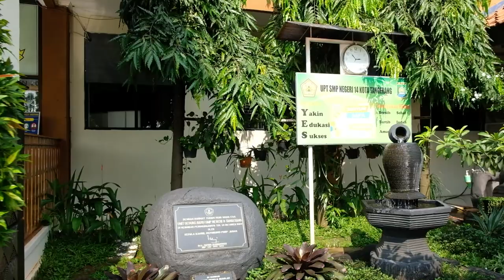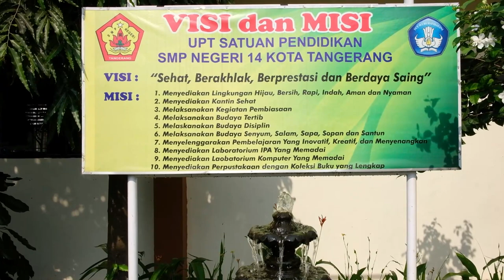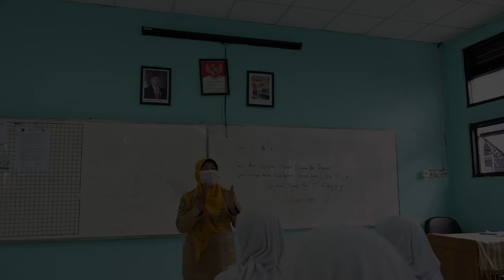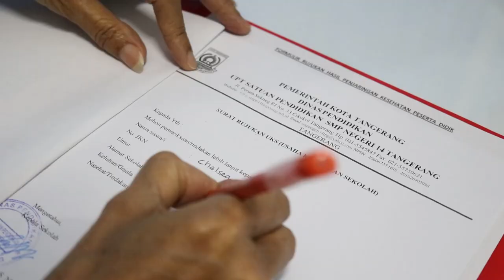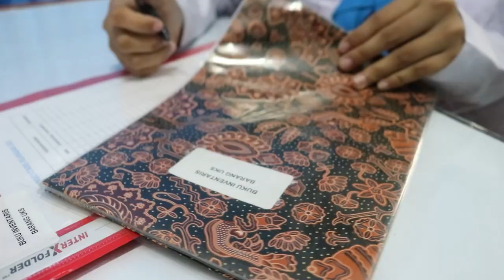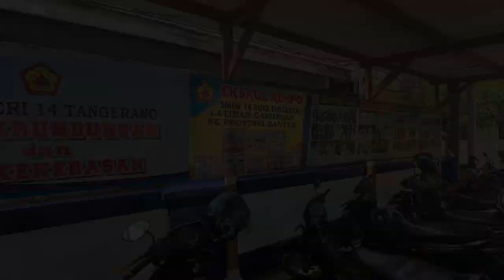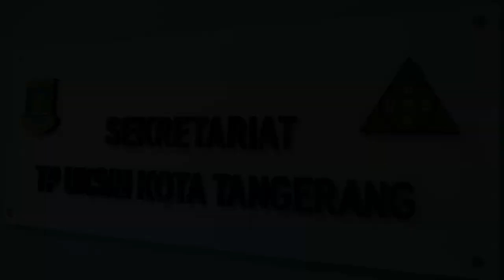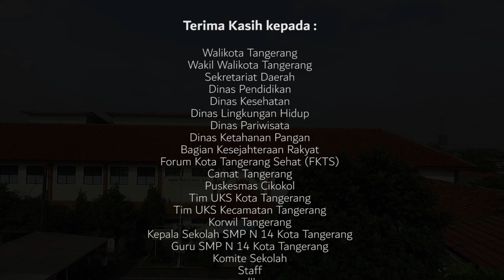Pelaksanaan Trias UKS di Sekolah Sehat SMP negeri 14 Kota Tangerang